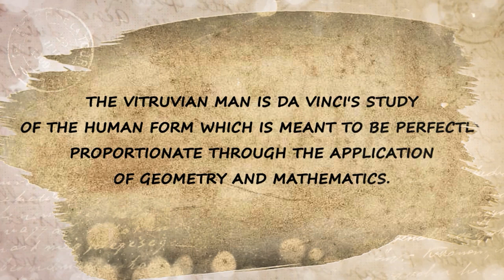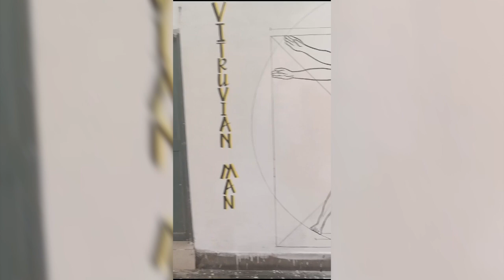Vitruvian Man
I year B.Arch Students of GNDEC School of Architecture created a sketch of Vitruvian Man to learn about Anthropometry and Proportions.